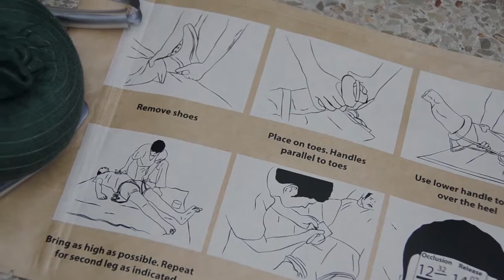Emergency Medicine Training EED Placement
| HemaClear® - Exsanguination & Occlusion Device for a Sterile & Bloodless Surgical Field in Orthopedic Surgery | Upper Extremities – Hand and Wrist, Elbow | Lower Extremities - Foot and Ankle, Knee | Pediatrics | Trauma – The Safest Surgical Tourniquet – A New Standard of Care - SIMPLICITY THAT CHANGED THE O.R. | YouTube Channels: HemaClear® Exsanguination | HemaClear® Training | TheHemaClear